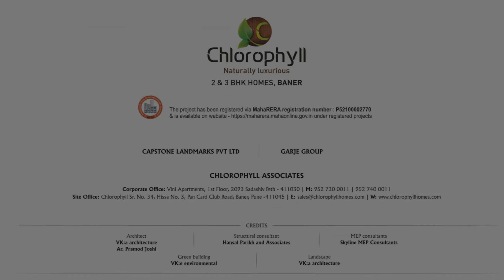2BHK Flat | One of the Best Flat Design in Pune | Dream Roof 8624918182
Hello Friends,
    Today we have reviewed a lavish flat near pancard club road in Baner,  Pune - 411 045

Chlorophyll is the rare Gem that brings you close to the nature. It provides features like effective use of solar, efficient Rain water Harvesting method and wastewater Recycling.

 The Greenery surely will Recharge you from pollution as per the breezeful House Design is concerned. You being an member in this Apartment will feel u with Pride due to the Interior Designs in 3BHK House

Four Ingredients
1.Luxury
2.Tantalizing terraces
3.Heat Island Effect
4.Optimized Daylight and Breeze
5.Big balcony
6.Big Terraces.

Amenities-
1.Multipurpose Hall
2.Landscaped Gardens
3.Gymnasium
4.High speed Elevators
5.Video Door Phone etc...

Please comment down if you have queries related.
We Dream Roof team thanks u for watching our video and giving valuable support...

DreamRoof , house design, house interior, luxurious flat design...